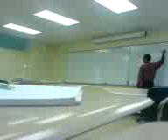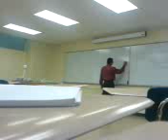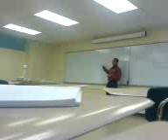Software engeneering class p2